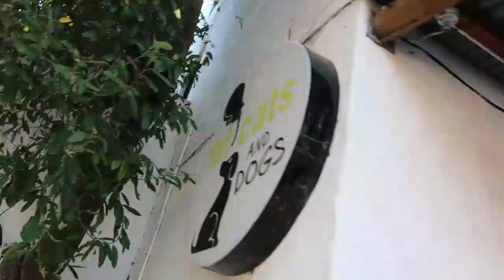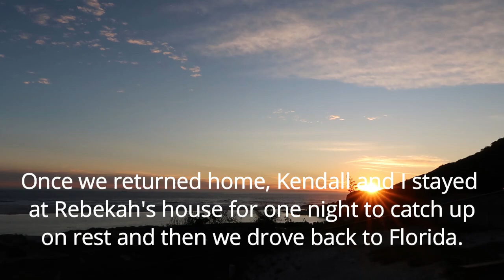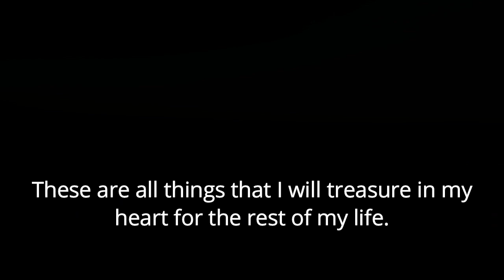The Last Day | Day #9 | Cape Town 2024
This is my channel! God has put it on my heart for three years now to make a YouTube channel that I can share stories on. God has done incredible things and I would love to share some of those things with you.

You can also find me on other YouTube channels:

Horse'scanter5860 (Just a fun channel for a little bit of everything.)

Bringing Up Emmy (A channel for my younger sister, Emmy, who has down syndrome. It was created in hopes to bring awareness to Down syndrome.)